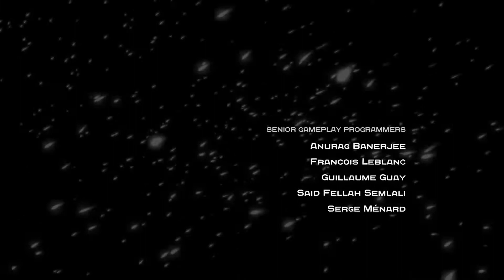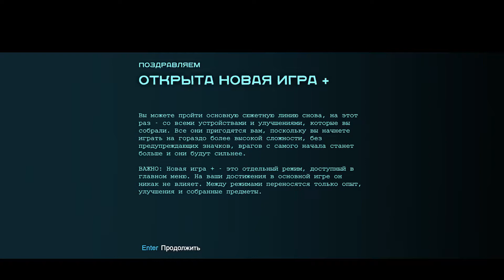Финал основного сюжета ► Batman - Arkham Origins #20